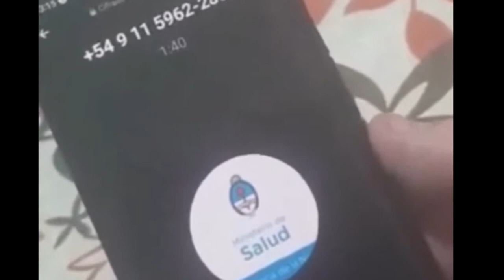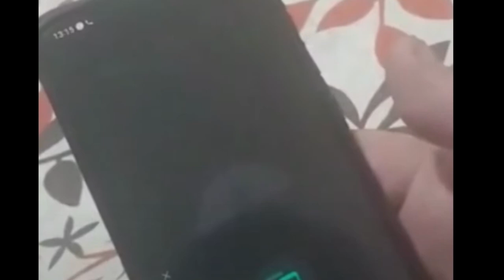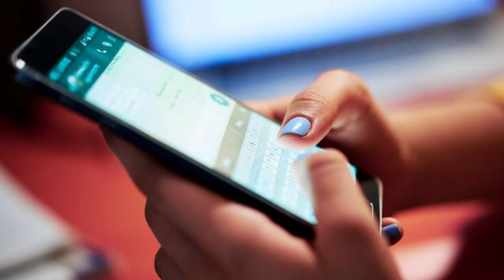El fiscal Eduardo Gallastegui, destacó que por día se denuncian 25 estafas, en delitos informáticos